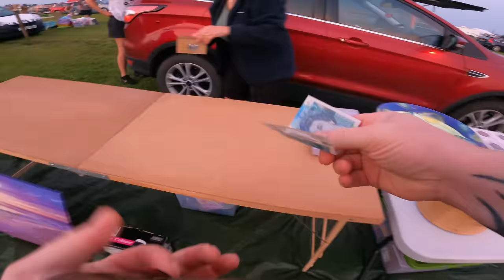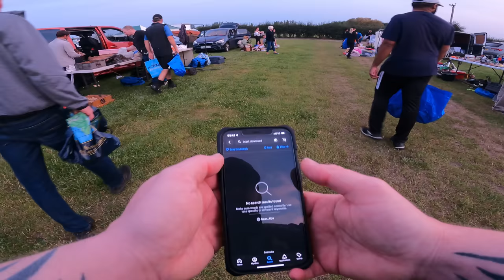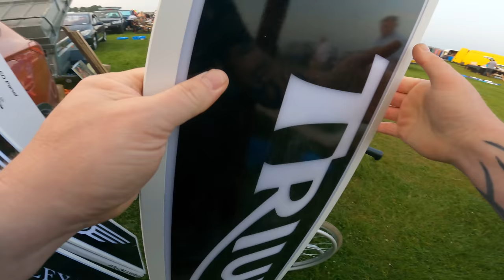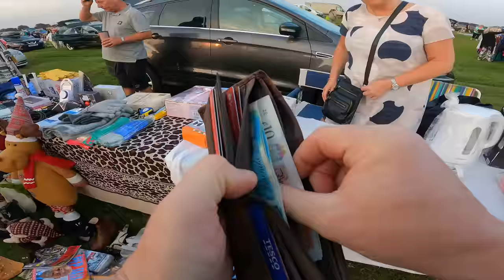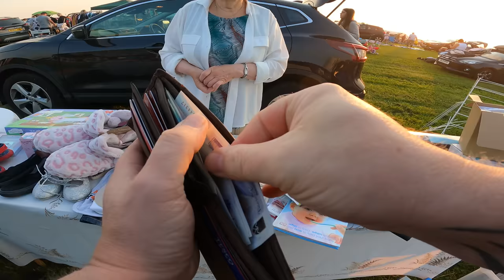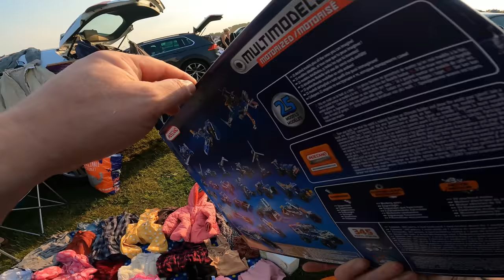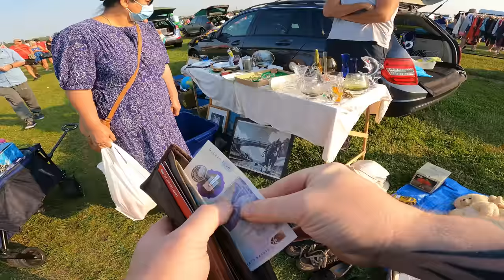All and Nothing - Mixed Fortunes at 2 Boot Sales - Reselling to Fund Your Lifestyle #132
300 sellers, and not a single pick up. What us going on at all?

ABLreselling

ablreselling.co.uk